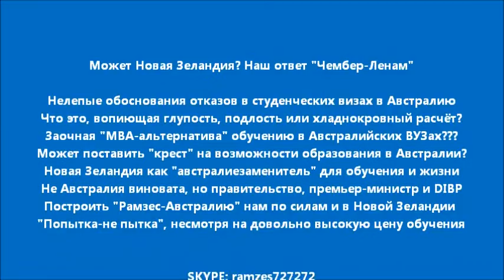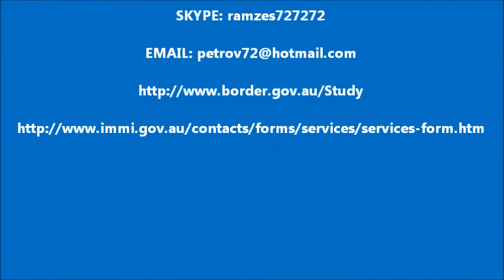Может Новая Зеландия? Наш ответ "Чембер-Ленам". Рамзес-1069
Нелепые обоснования отказов в студенческих визах в Австралию
Что это, вопиющая глупость, подлость или хладнокровный расчёт?
Заочная "МВА-альтернатива" обучению в Австралийских ВУЗах???
Может поставить "крест" на возможности образования в Австралии?
Новая Зеландия как "австралиезаменитель" для обучения и жизни
Не Австралия виновата, но правительство, премьер-министр и DIBP
Построить "Рамзес-Австралию" нам по силам и в Новой Зеландии
"Попытка-не пытка", несмотря на довольно высокую цену обучения